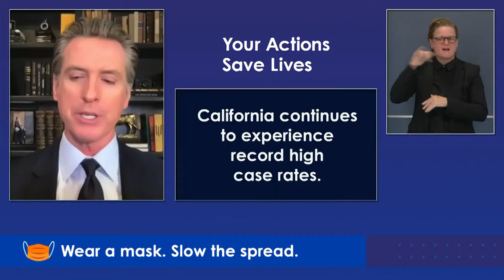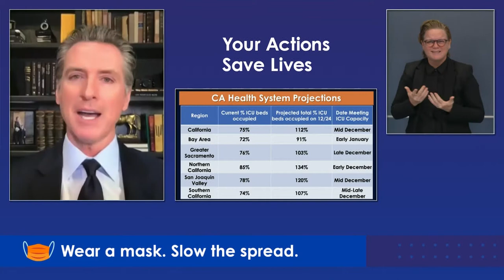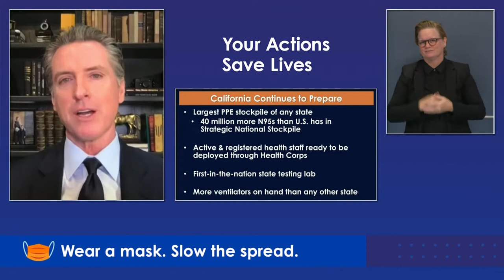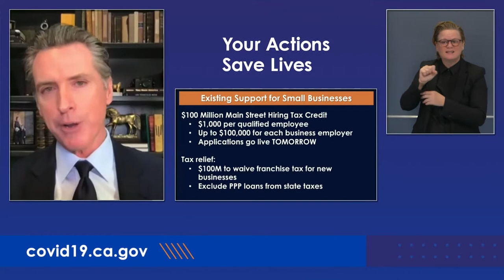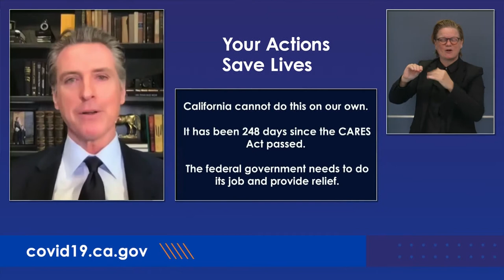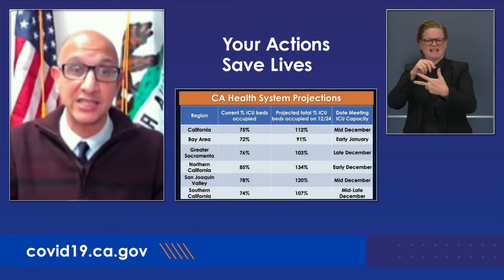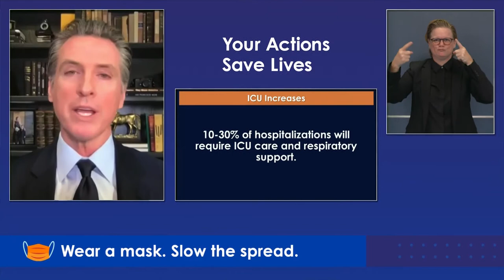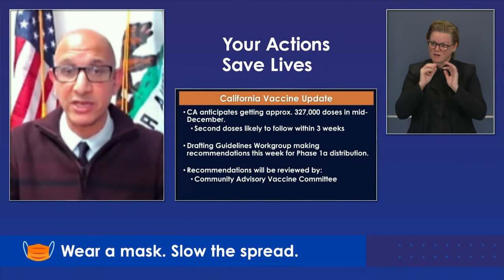El Gobernador Newsom Proporcionará una Actualización Sobre la Respuesta del Estado Para el COVID-19